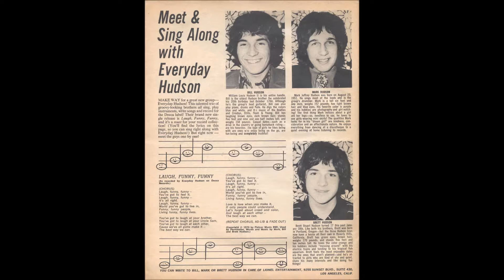Everyday Hudson "Love Is The Word"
Everyday Hudson was the name the Hudson Brothers were briefly known as between being the New Yorkers and simply being known as Hudson. "Love Is The Word" is a fine song that also serves as a good example of the transition in their sound as well.